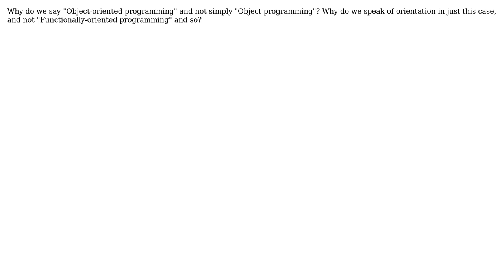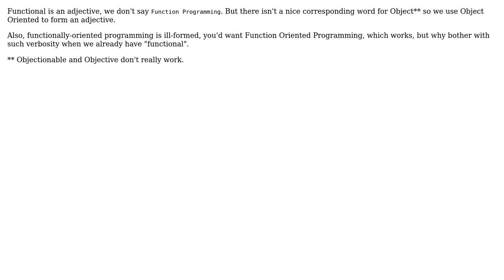Software Engineering: Why "OOP" and not simply "Object Programming"? (2 Solutions!!)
Software Engineering: Why "OOP" and not simply "Object Programming"?

With thanks & praise to God, and with thanks to the many people who have made this project possible! | Content (except music & images) licensed under CC BY-SA | Music | Images & others | With thanks to user Niklas Rosencrantz user FrustratedWithFormsDesigner user Daniel Gratzer and the Stack Exchange Network Trademarks are property of their respective owners. You are responsible for your own actions.